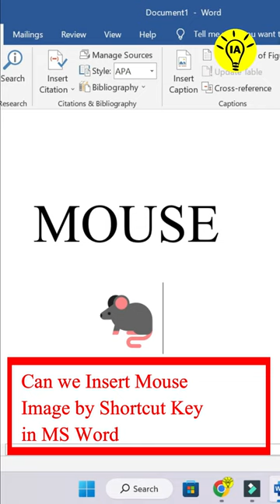Insert Mouse in MS Word By shortcut Key #2023 || Iconic Academy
We always provide useful content on the Iconic Academy channel, We also provide you MS Excel tips and tricks, and tips and tricks for MS Word, and Internet tips and tricks, along with the computer related Useful Information, You can visit our YouTube for more information.